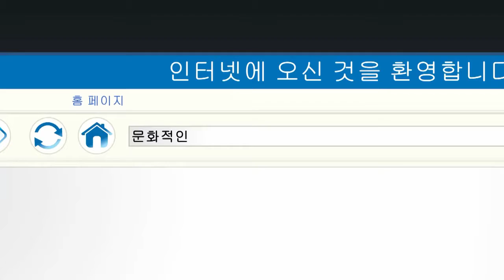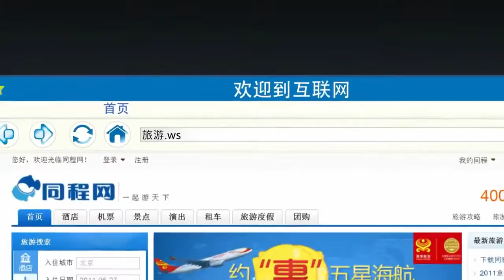Bizarre William Shatner "Interview" for Pyramid Scheme Scam Site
William Shatner "hosts" a fictitious show called Moving America Forward. This "show" is more of an infomercial and he conducts an "interview" with a founder of Global Domains International - which is according to the research I could be assed to do, a pyramid scheme mixed with elements of domain squatting.